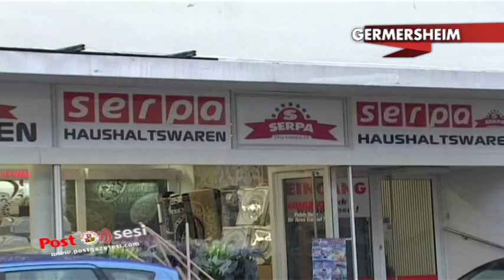Serpa Çiftçi kardeşler Germesheim'da ev tekstili ve hediyelik eşya mağazası açtı.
650 metrakare alan üzerine kurulan Serpa ev eşyaları mağazasında A'dan Z'ye her türlü ürünü bulmanız mümkün.